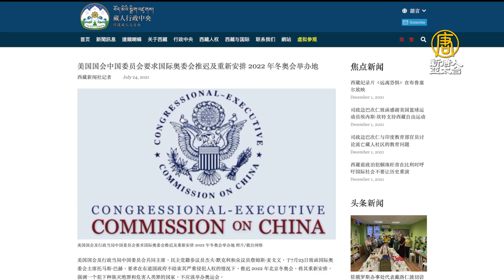揭中共迫害政治犯 美啟動「奧運囚徒」行動